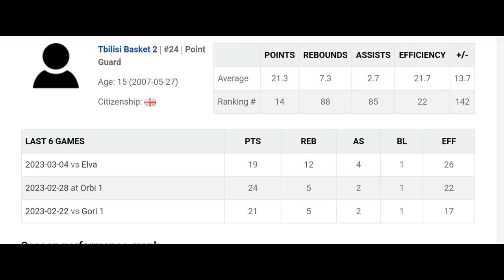TB Basket VS Elva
19 PTS  12 REB  9 ST  double-double